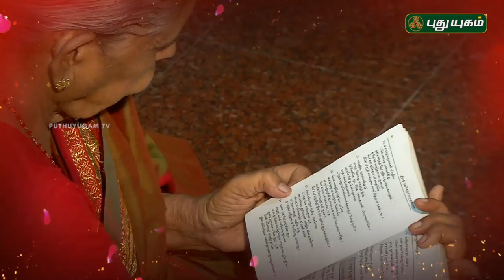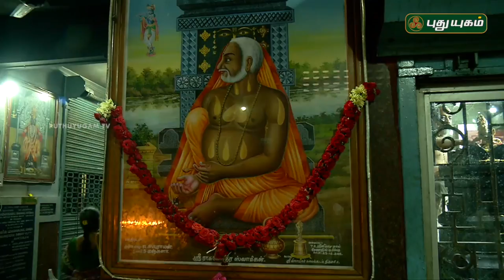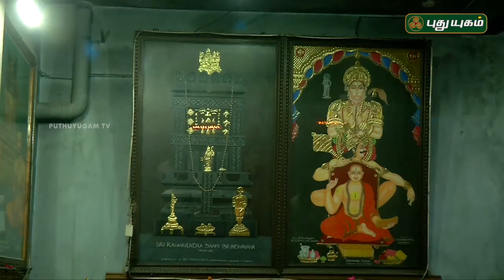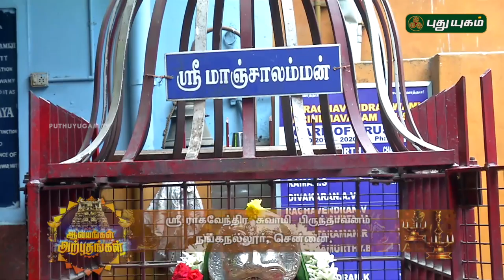ஶ்ரீ ராகவேந்திர சுவாமி பிருந்தாவனம், நங்கநல்லூர் | Alayangal Arputhangal | 12/07/2018